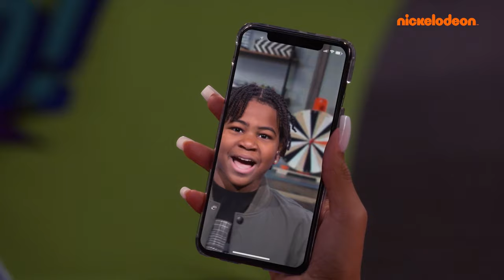The ULTIMATE Nickelodeon Crossover! | Feat 'When Worlds Collide' Performance 🎤🎶 | Nickelodeon UK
Side Hustle crosses over with Danger Force, Warped!, That Girl Lay Lay and Young Dylan in the ultimate Nickelodeon live action crossover, When Worlds Collide! Sadie, Lay Lay, Lex and Presley lead a performance at AltooniCon to stop evil villain Frankini from using The Orb of Power to take over the world!